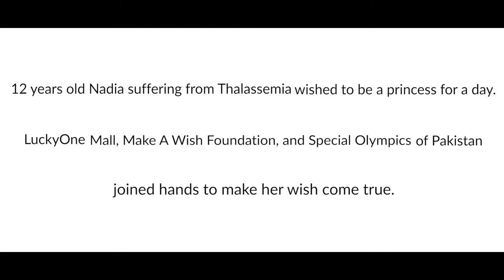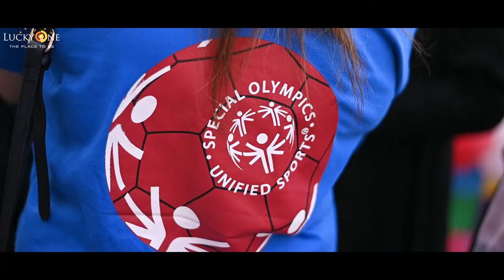From LuckyOne With Love 2021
Take a sneak-peek of the event 'From LuckyOne With Love' in collaboration with Make A Wish Foundation and Special Olympics Of Pakistan.